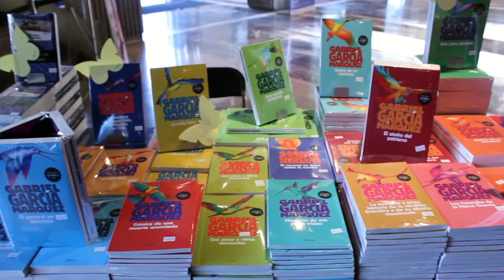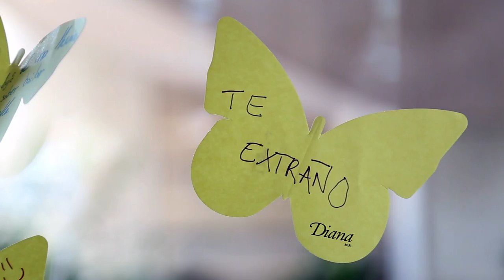Gabotour 2015: a un año de su partida, celebramos a Gabo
A los miles de lectores que acudieron al Gabotour, que llenaron de mariposas amarillas el territorio de Tijuana hasta Panamá, y que seguirán leyendo a Gabo los próximos cien años, les dejamos un recuerdo del homenaje de abril pasado. ¡Mucha gracias!